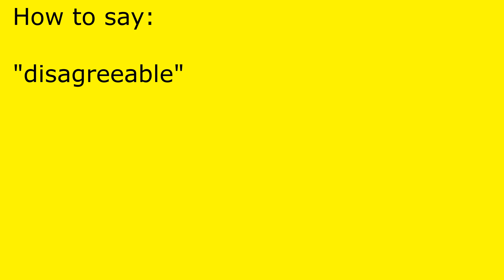How to pronounce disagreeable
disagreeable pronunciation.